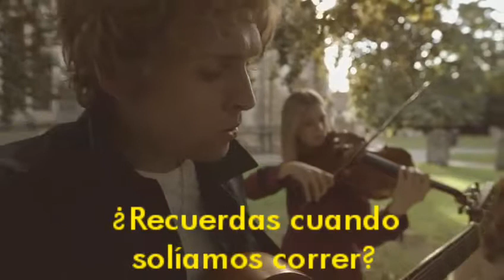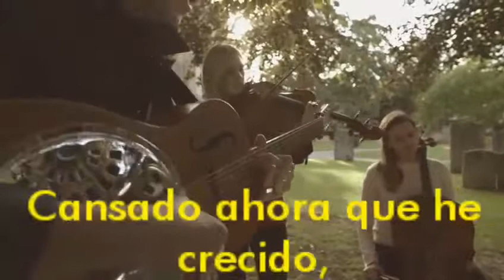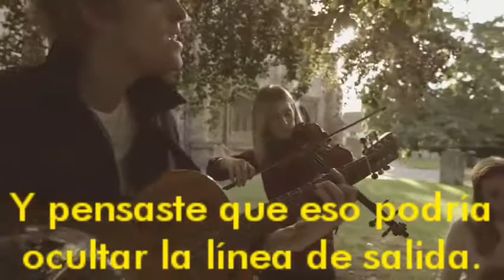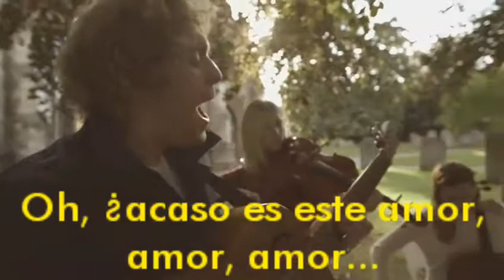Rhodes - Run Sub Español